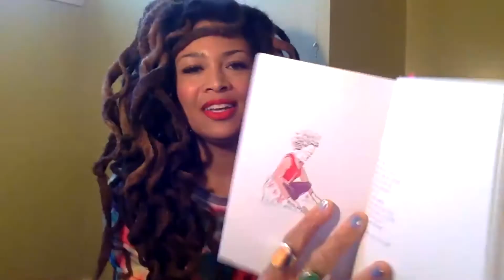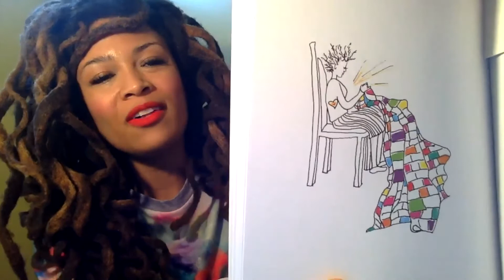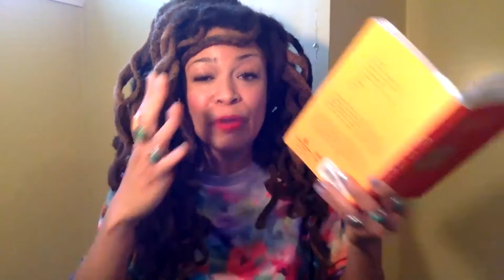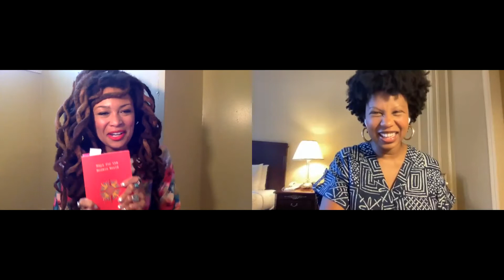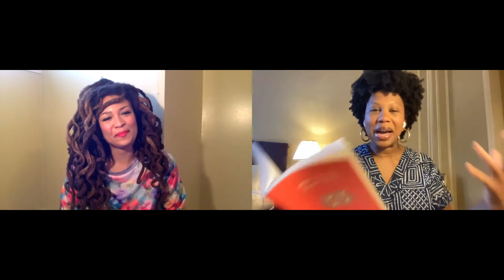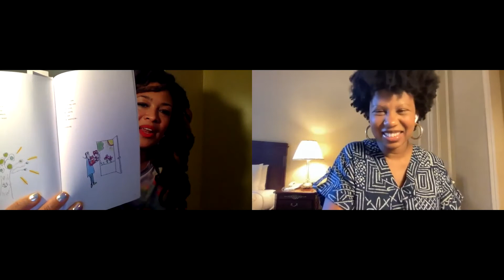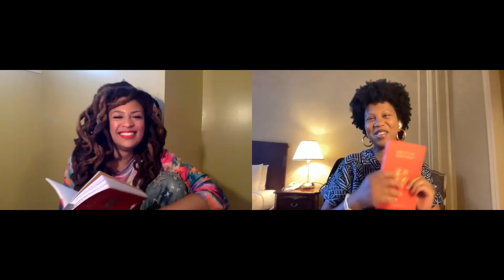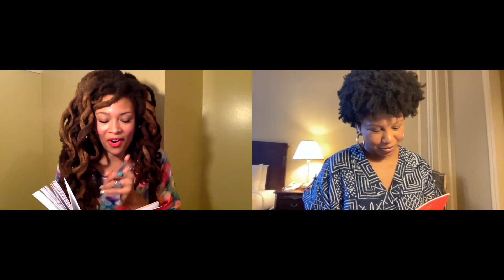Scripps Presents: Valerie June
Valerie June‘s voice has variously been described as versatile, radiant, elastic, and spirited. Whatever the adjective, it’s unanimous that she’s in possession of a singular sound. Her latest album The Moon and Stars: Prescriptions for Dreamers was released in March to rave reviews. Now, she turns her lyrical prowess to poetry. Her debut collection is imbued with a kind of magic that only June can deliver. Join her and Well Read Black Girl‘s Glory Edim for a conversation and reading from Maps for the Modern World.